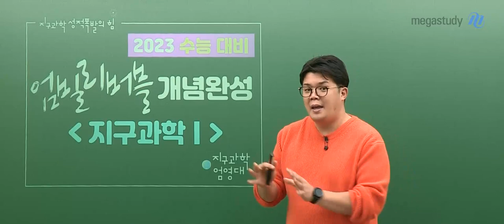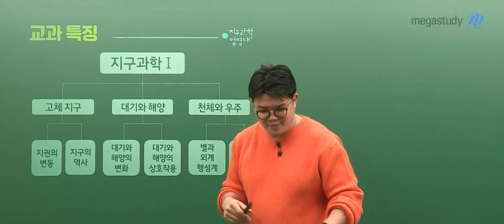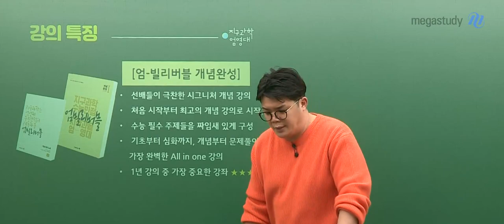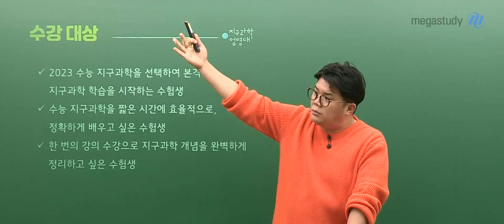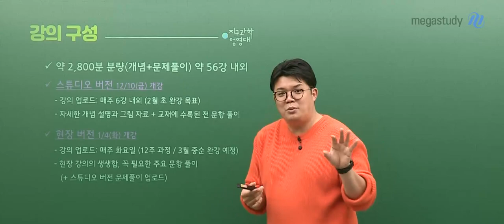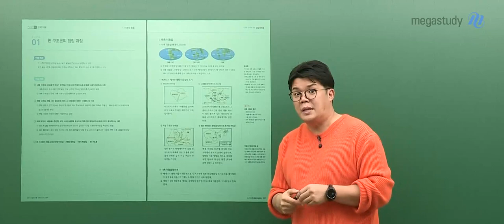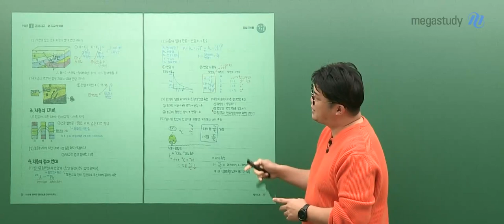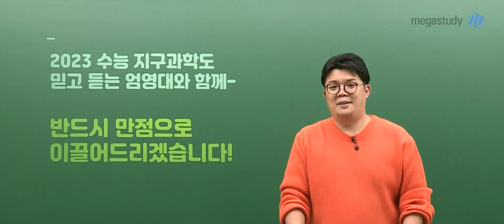[메가스터디] 지구과학 엄영대쌤 - 2023 지구과학l 엄-빌리버블 개념완성 OT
2023 지구과학l 엄-빌리버블 개념완성 OT